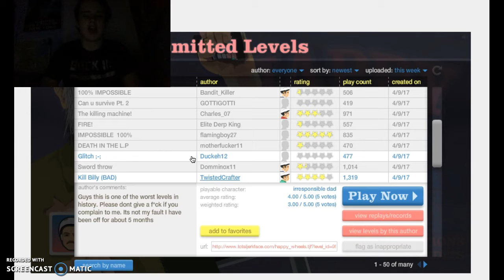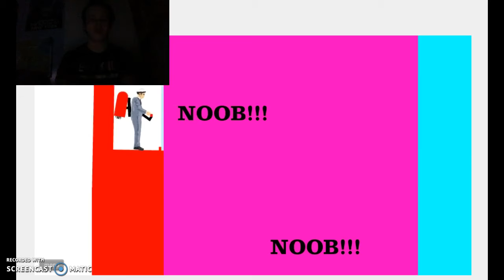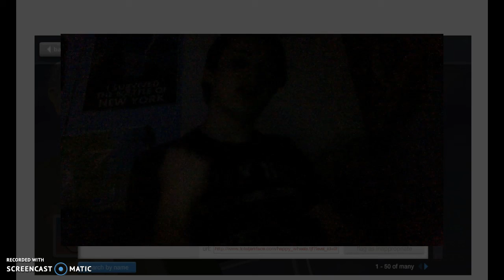HappyWheels#12) Skrillex Level!!!